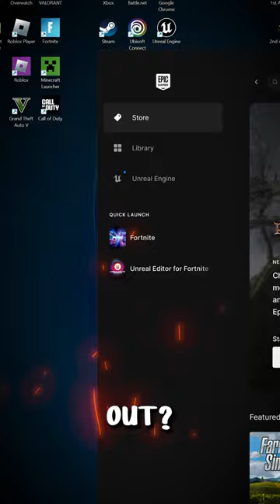Imagine if Roblox goes down…